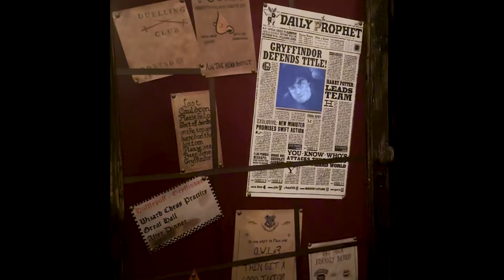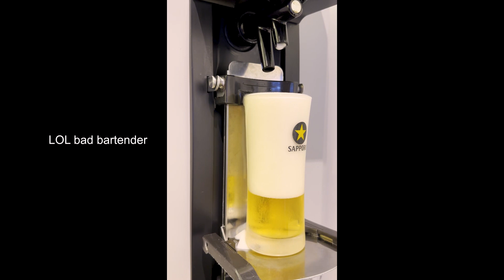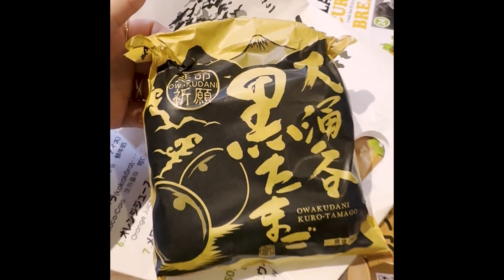Japan Vlog | From Osaka to Hakone, I waited 3 years for Japan baby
Hello, gentle humans. :)
I have been travelling for the last few weeks of the year. Second stop after KL - from Osaka to Hakone! Mario Land at Universal Studio Japan was adorable. Harry Potter's world was magical. And watch me eat good food at Hakone while till drool.

How do you see yourself in year 2023?
Life is too short to worry about the future. There’s only memory from the past. And the present we are experiencing every minute. The future has yet to come.

Let life unfold itself.

What did I eat and do?
00:00 Osaka - Shuhari Dojima
00:36 Universal Studio (USJ) - Mario Land
02:09 Universal Studio (USJ) - The Wizarding World of Harry Potter
03:42 Universal Studio (USJ) - Jurassic Park
04:11 Osaka - Oden Oryori Kasane
04:38 Osaka - 地鶏専門 たか鳥 西梅田店
04:52 Hakone
05:05 Hakone - Matsuzakaya Honten
06:02 Kaiseki Dinner
08:09 Japanese Breakfast
08:52 Bakery & Table Hakone
09:39 Hakone Sightseeing Cruise
09:50 Hakone Ropeway
10:13 Owakudani Hakone
10:52 Hakone Cable Car and train
11:23 My 2023 goal
11:37 Tokyo - Abura-ya Izakaya
12:11 Goodbye 2022

Spread good vibes only.
Cheers!